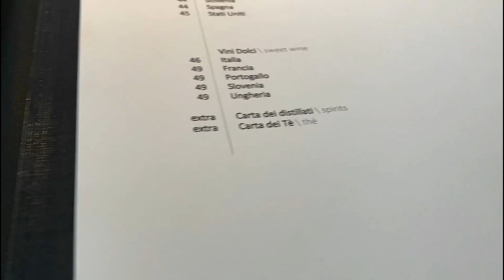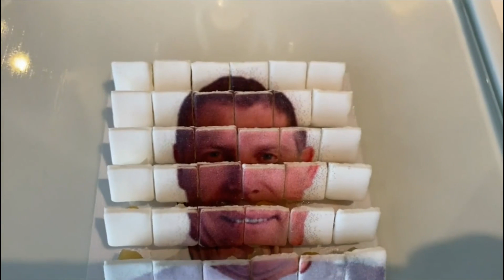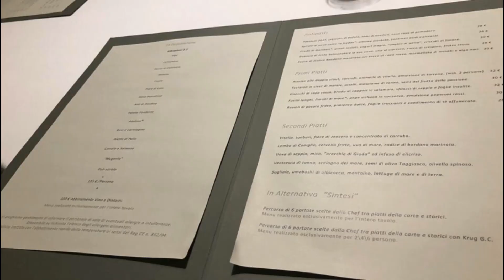Ristorante Inkiostro - Terry Giacomello 1 stella Michelin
Oltre a viaggiare ci piace mangiare,
e  qui abbiamo mangiato davvero molto molto bene .
Un'esperienza unica che rifaremo sicuramente ,
per provare tutto il resto del menù che ci a davvero incuriositi.
Parliamo di piatti con dietro un lavoro davvero Elaborato e impegnativo.
Il nostro menu "19 vibrazioni" è stato emozionante e indimenticabile.
Siamo usciti dal ristorante PIENI e soddisfatti.
I nostri complimenti allo CHEF  Terry Giacomello e a tutto il suo staff.